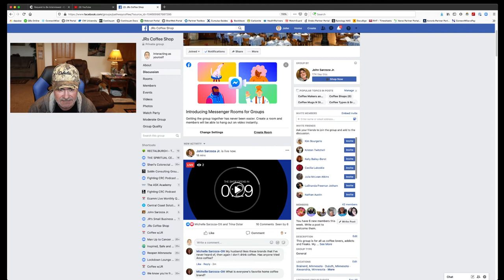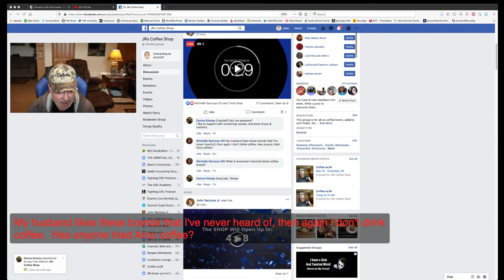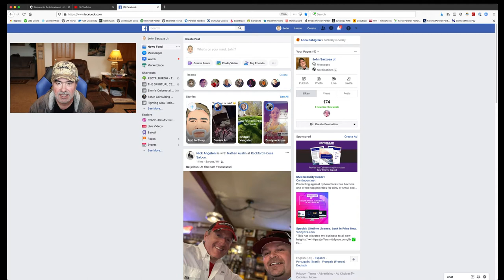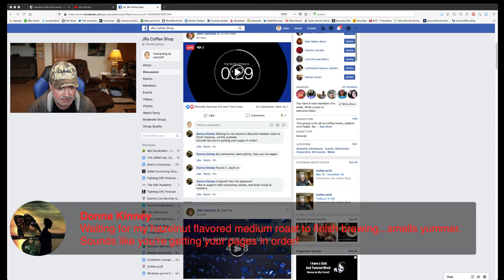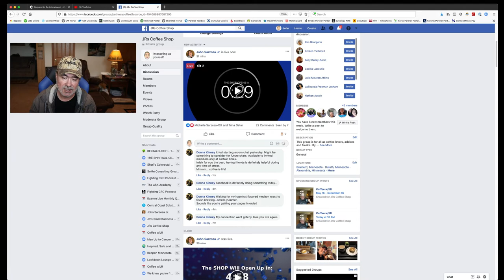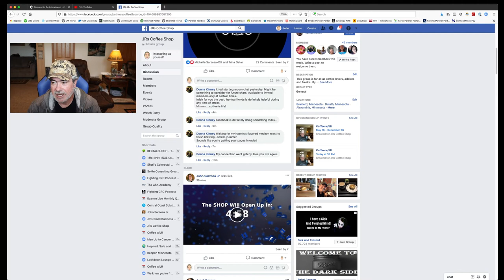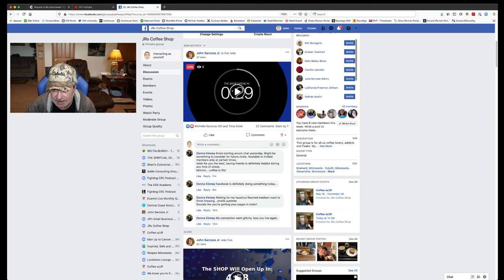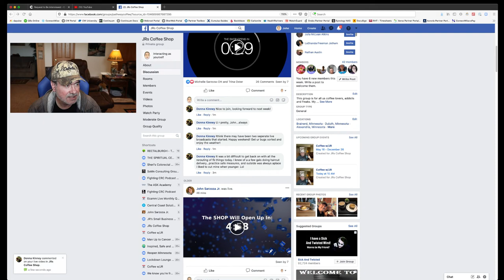Coffee Shop LIVE (S1 Ep1)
This video is my very first Facebook LIVE Stream into my members only group called JRs Coffee Shop.  It's one of only two (so far) members only groups I've created on my "business" / "fan" page on Facebook.

Due to all the technical difficulties I experienced (in the first thirty minutes or so), it wasn't exactly the greatest experience but, hopefully next time Facebook, ecamm Live and my ISP will play nicely and I'll be able to bring members into the live chat without too many issues and we can all enjoy each others company. as if we're actually in a coffee shop...we'll see.

But anyway, if you're able to follow along without too much motion sickness, you'll get to experience what I can only say is...my calm patience.   ;-)  Enjoy!  --JR

Thanks SO much for your support and please help me fund this channel by:

Ordering my new Book:  coming soon!

The Awesome Products I Use and Recommend:

Audio Source:
Shure SM7b Studio Microphone
Cloudlifter CL-1 Microphone Activator
Rode RODEcaster Pro Podcast Production Studio
Rode PSA 1 Studio Microphone Boom Arm
LiveWire Advantage 5ft XLR Cable
PNY Elite-X microSD 256 GB
AKG k240 Professional Studio Headphones
iRig Mic LAV 2 Pak Lavalier Microphones

Video Source 1:
Apple iPhone XS Max 256G
Apple Lightning to 3.5mm Adapter
Rode SC3 3.5mm TRS to TRRS Adapter
Riqiorod Extension Cable 20ft
onn 50 inch Tripod

Video Source 2:
Canon EOS M50 Kit
Rode VidMic Pro+
AMBICO 54 inch Tripod
PNY 256 GB microSDXC Flash Card
Canon Spare LP-E12 Battery

Audio Editing: Adobe Audition